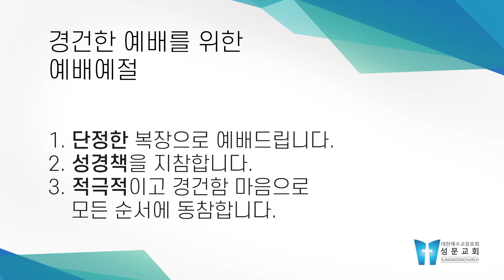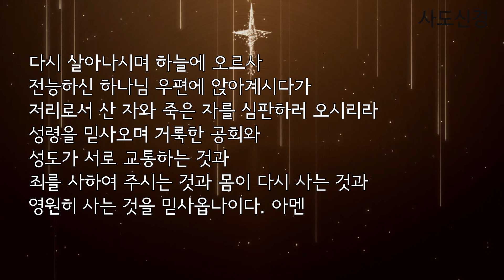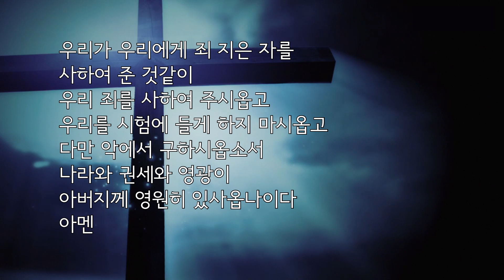그리스도 안에서 ㅣ 전승훈 목사 ㅣ 부천성문교회 ㅣ 2020-03-11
부천 성문교회 수요예배 (20.03.11)

"그리스도 안에서"
빌립보서 1 : 12 - 18
전승훈 목사